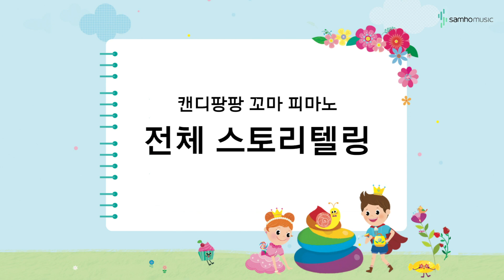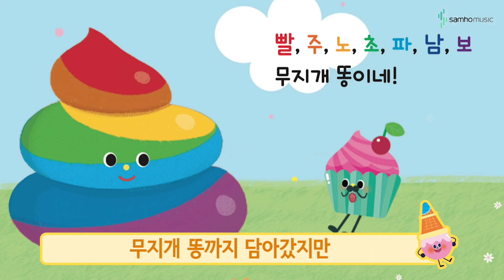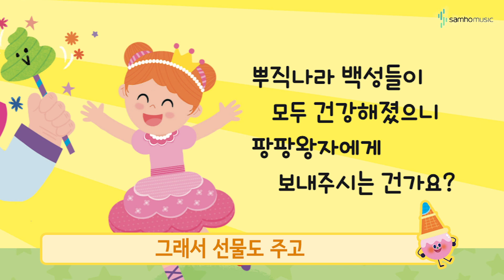캔디팡팡 꼬마피아노 바이엘 1권 2권 스토리텔링 '똥이야기'